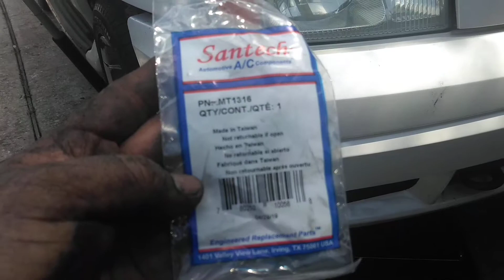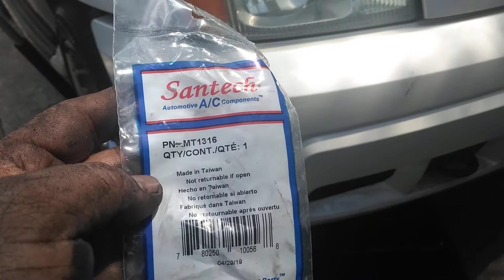02-Cadillac escalade how to fix AC compressor switch... Como quitar el sensor del compressor part #2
Haciendo tu propia mecanica sin pagar facil y rapido